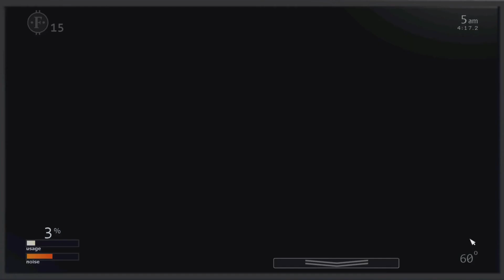UCN 20/23 mode...I WAS SO CLOSE FROM LOSING!!!